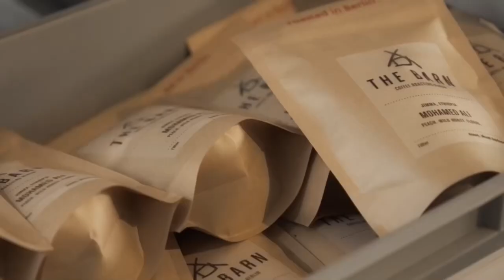THE BARN Coffee Roasters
Twelve years ago, Ralf started a little café in Berlin to offer a different coffee experience. Who would have thought that, fast forward, we are reaching so many amazing coffee people and communities all across the globe. We want to thank you for your support and loyalty. Here is a new video we shot the other day. Enjoy!